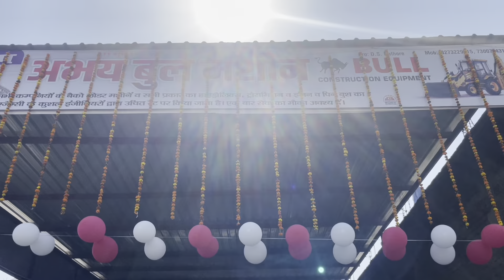बुल मशीन ने इटावा जिले में करा कमाल हराया जेसीबी